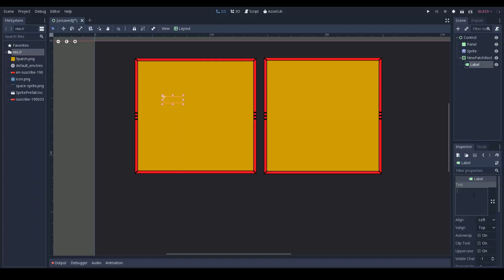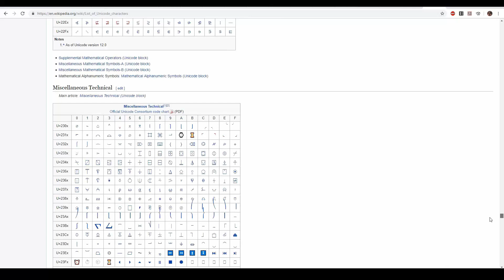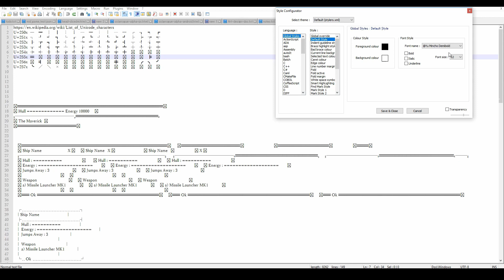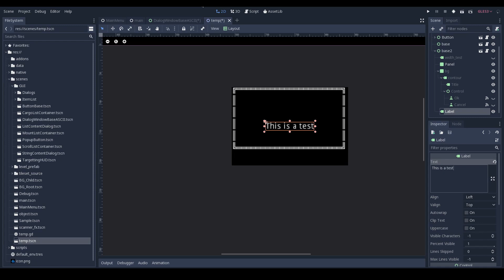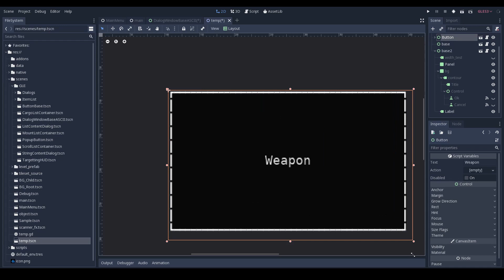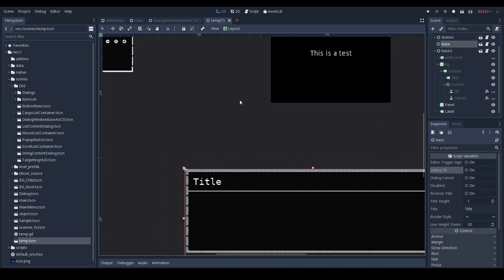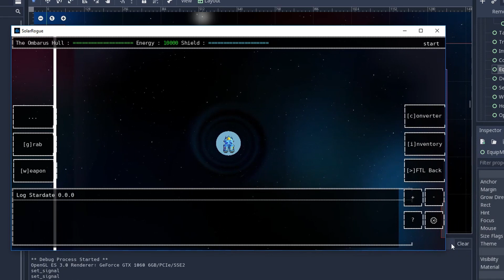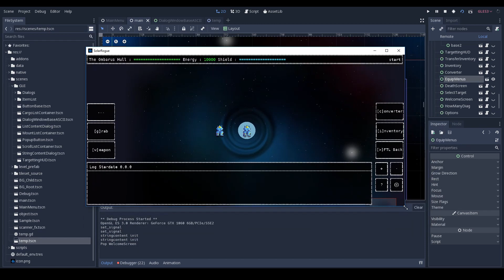Making Crazy Dialog Boxes in Godot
I'll show you how to use the NinePatchRect Node in Godot then quickly go over how I decided to implement my own dialog windows using ASCII and a Label and why it might not have been the best idea I've had.

In this weeks I've been working on improving the UX (User Experience) after all the awesome feedback I got from everyone. This led me to tinkering with my crazy dialog boxes and fixing a whole bunch of bugs, some of which where pretty hard to track down.

My name is Ombarus and I'm a programmer / game developer from Canada who recently moved to Japan and decided to try my own luck with game dev.